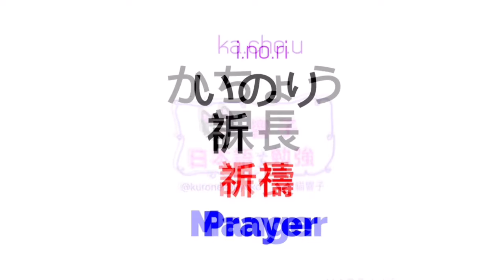日文教學 | 大家的日本語 | 日語自學 | JLPT | WORDS 64 [黑貓響子]